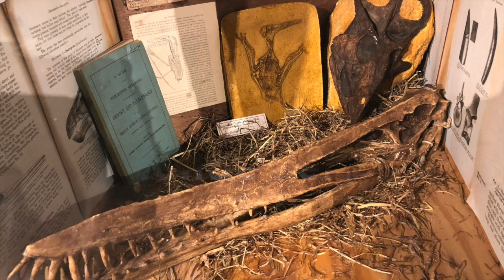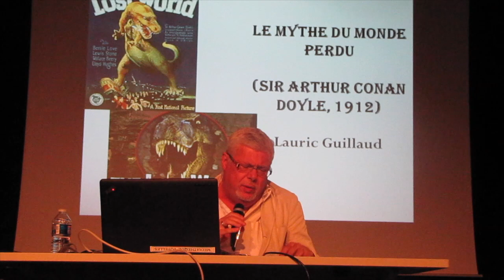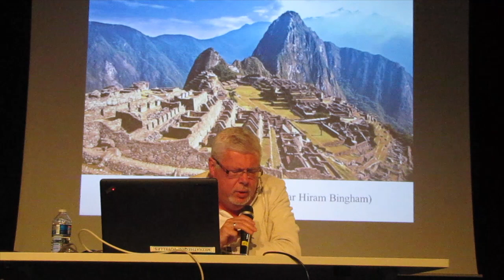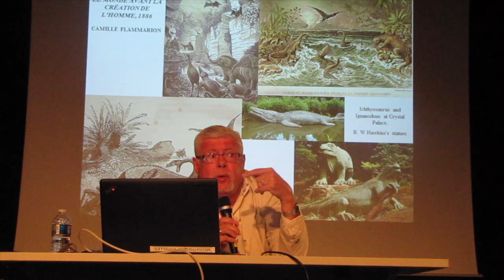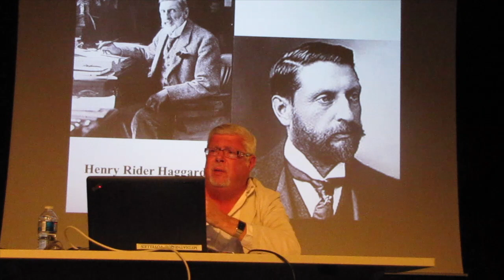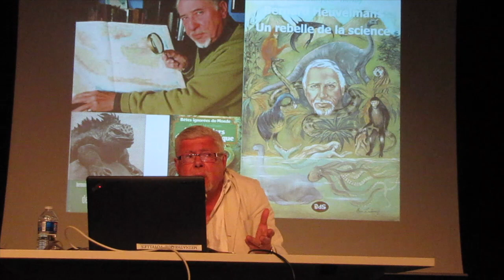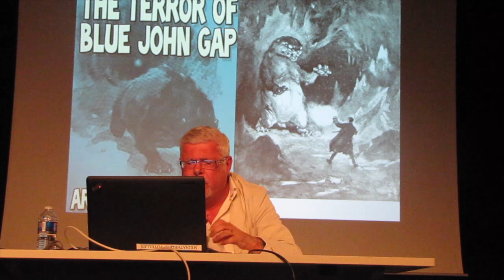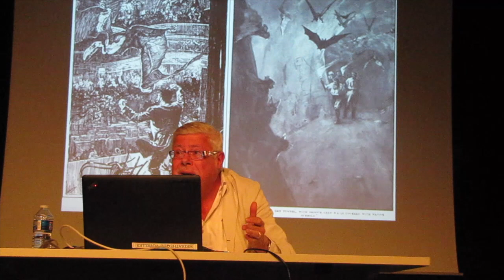CONAN DOYLE ET LE MONDE PERDU (Septembre 2018)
CONAN DOYLE ET LE MONDE PERDU
Une conférence de Lauric Guillaud au Salon des littératures Maudites 2018
Une réalisation ODS'Productions